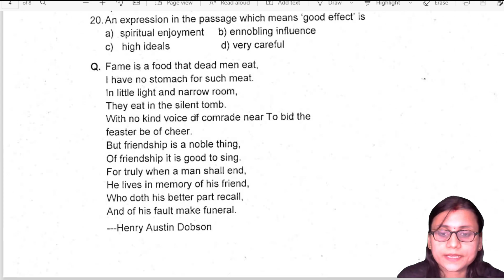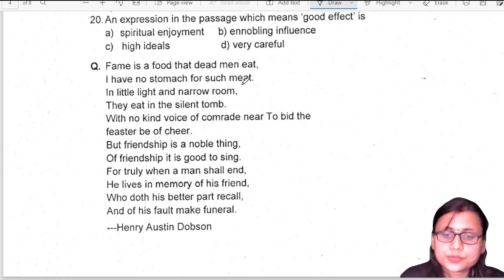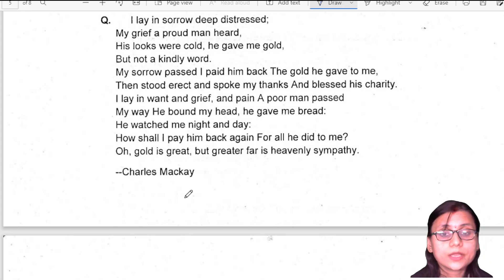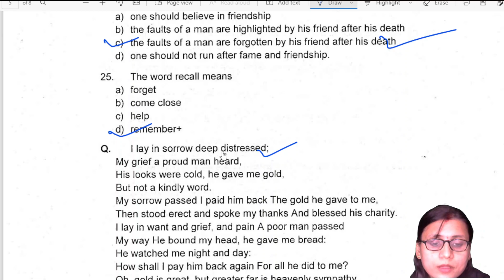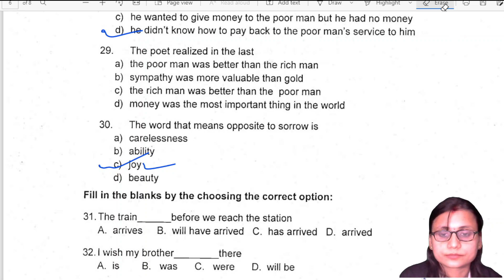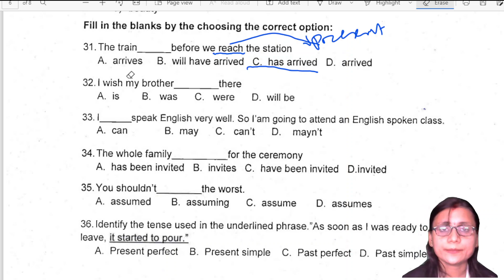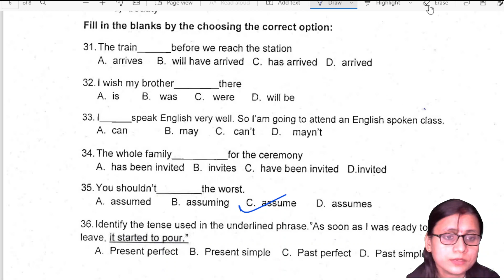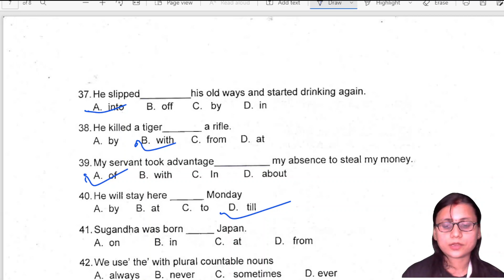NAS test class 10|English|NAS question paper class 10 2021|NAS Exam 2021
NAS question paper class 10,
NAS question paper class 10 2021,
NAS question answer class 10,
 NAS Exam 2021,nas test class-10,